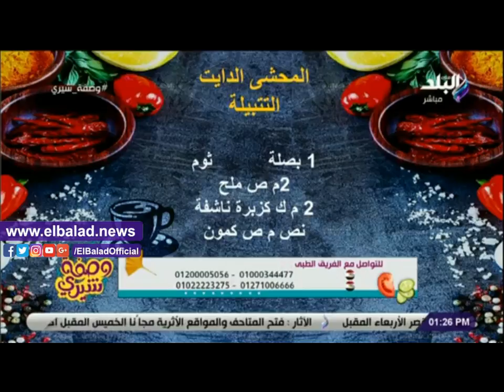صدى البلد | تعرفي على طريقة عمل المحشي الدايت